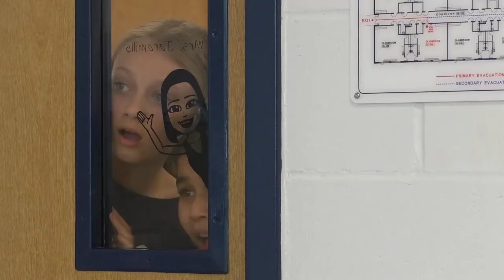10 Loughman Oaks Elementary - Clone Catastrophe!